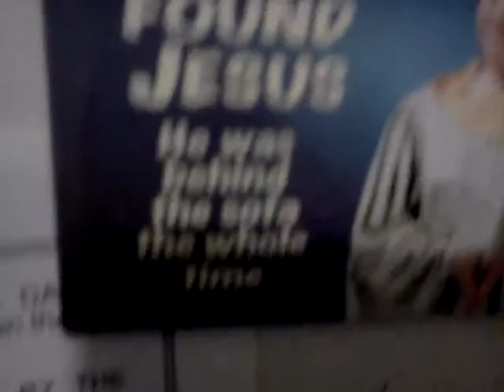It's a Winnie the Pooh kinda morning